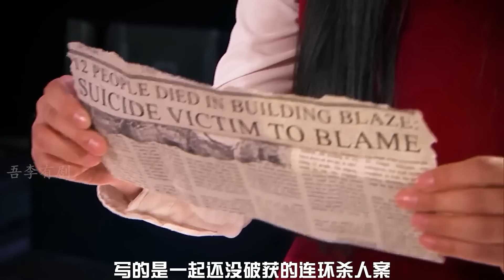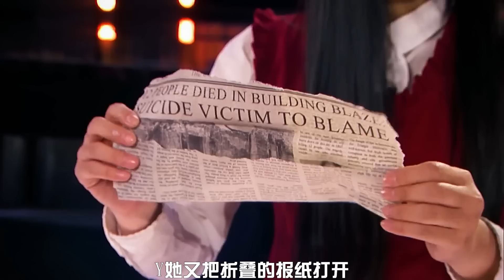男孩能用意念控制動物，醫生都被她嚇壞,6个短片，奇幻，科幻，懸疑